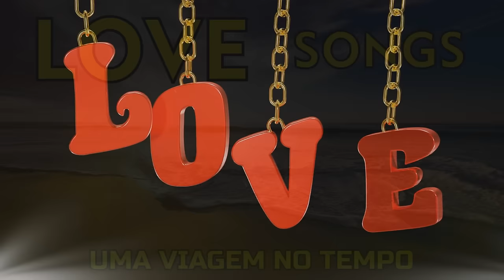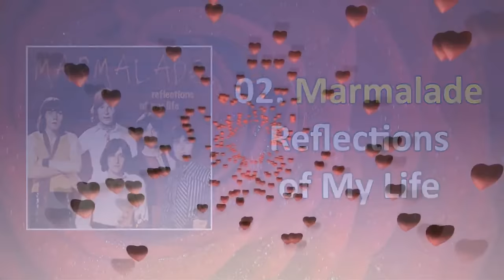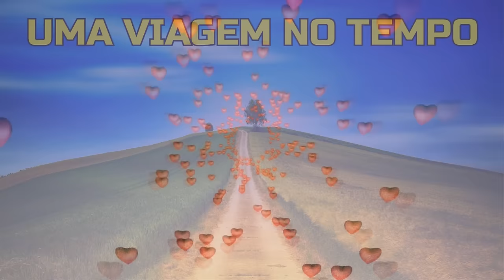SOMENTE LOVE SONGS!!! Para machucar o Coração!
OBS: O NOME DAS MÚSICAS ESTÁ NO 1º COMENTÁRIO!
Banco do Brasil: Agência: 0409-X - Conta Corrente: 24.916-5